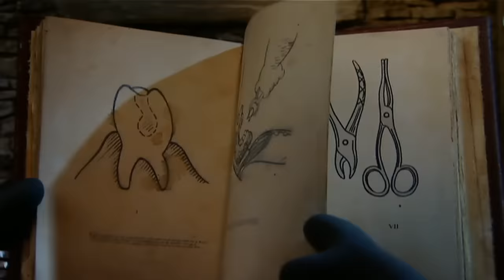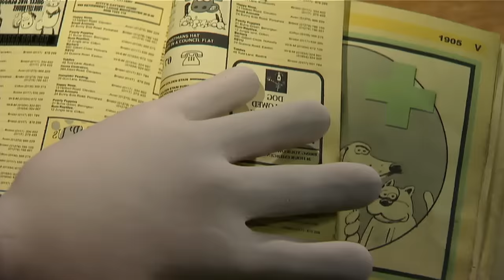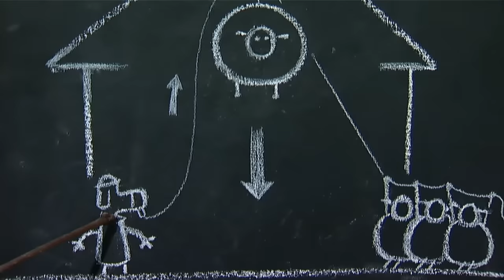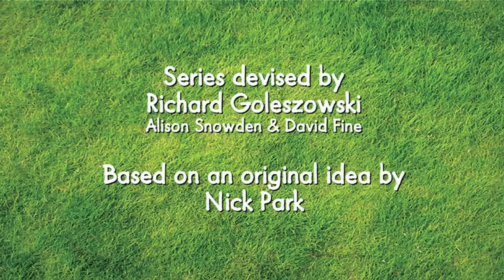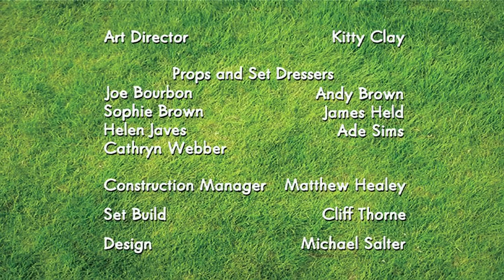Bitzer's Toothache & Camping Chaos | Shaun the Sheep Season 1 Full Episodes | Cartoons for Kids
👼 Toothy Fairy 0:00
Bitzer has a terrible toothache, so Shaun turns dentist in an attempt to cure his woes.

⛺ Camping Chaos 6:00
An unfriendly camper sets up his tent in the sheep’s field. When he goes off exploring, Shaun and the Flock decide to do some exploring of their own.